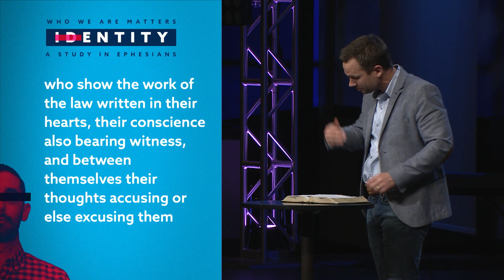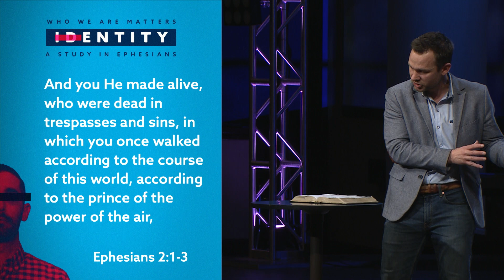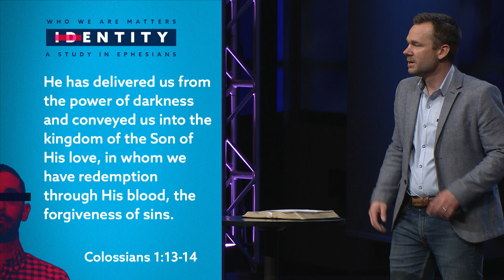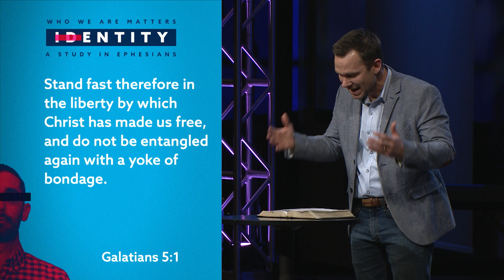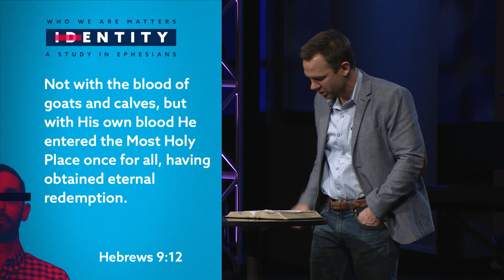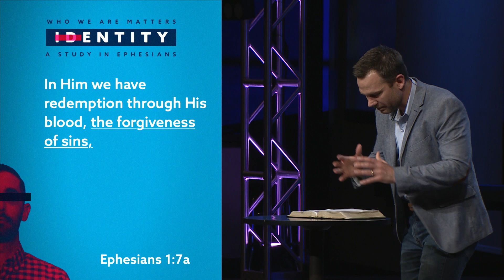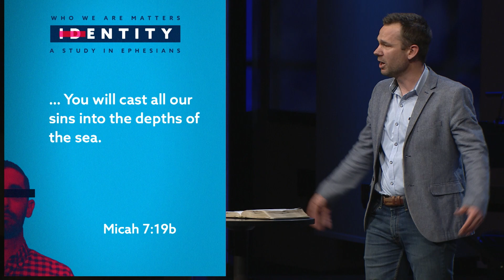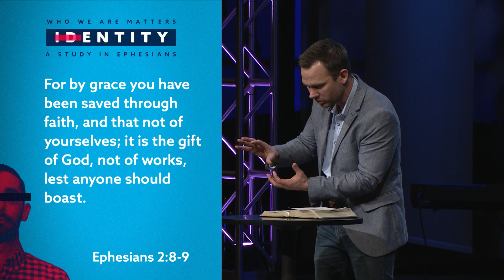Redeemed and Forgiven | Ephesians 1:7